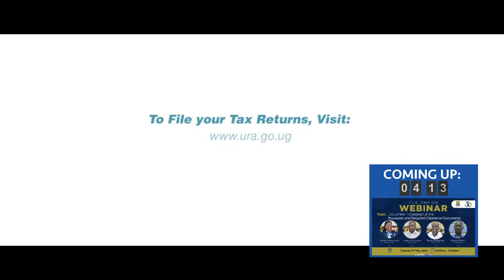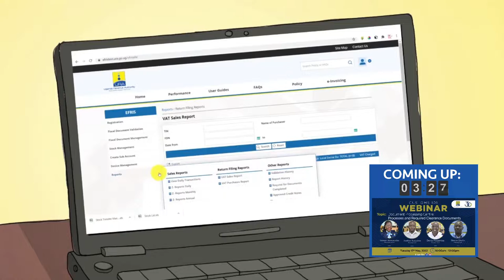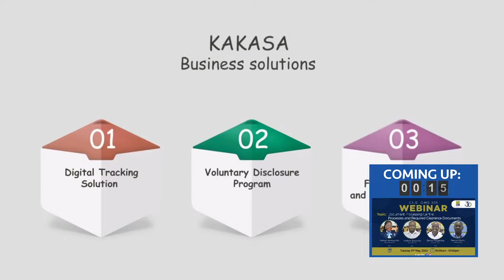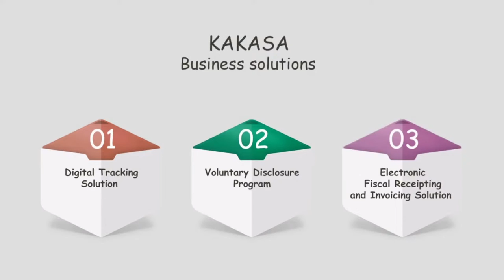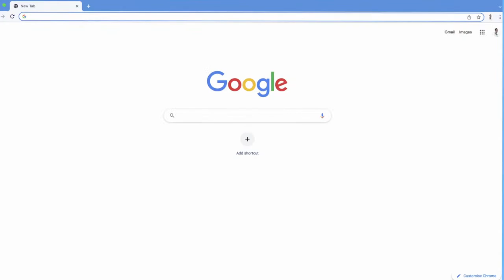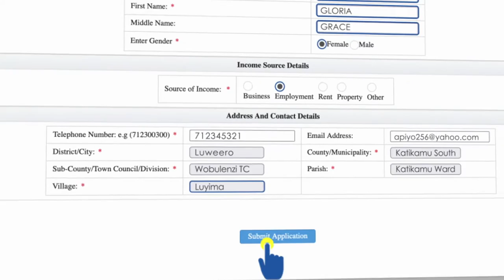Topic: Document Processing Centre: Processes and Required Clearance Documents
CUSTOMS 101 WEBINAR